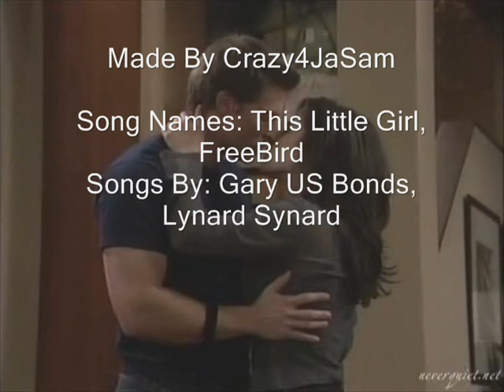This Little Girl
It's a Jason and Sam video with Ric. It's about how Sam is Jason's little girl, NOT Ric's...